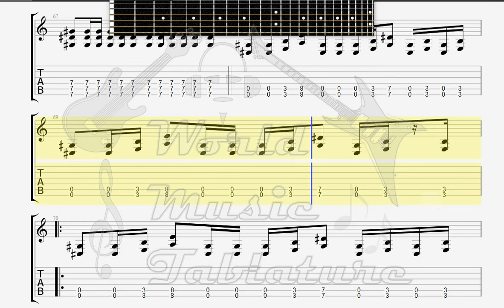Disturbed Remember GUITAR TAB